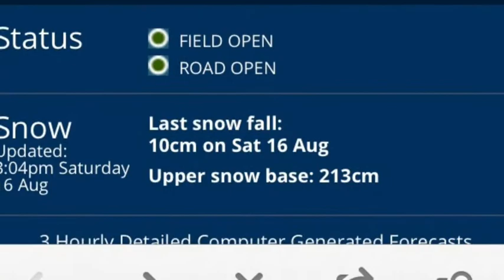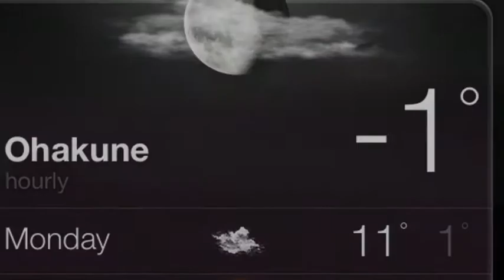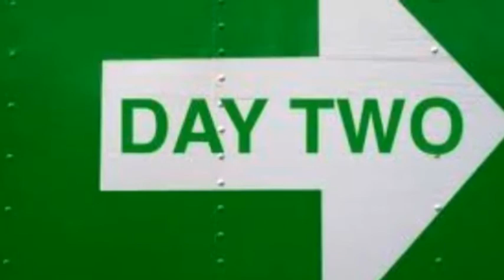Ski Trip 2014